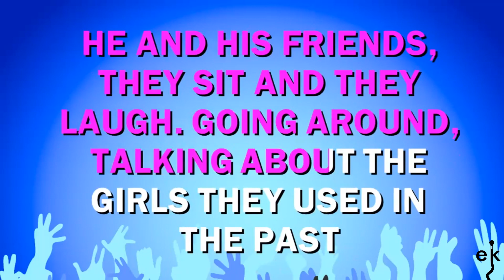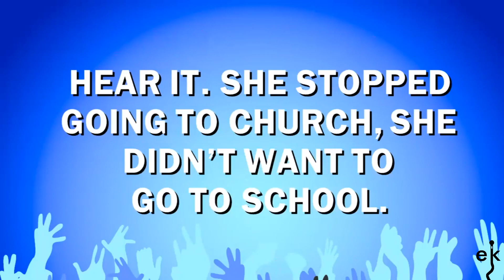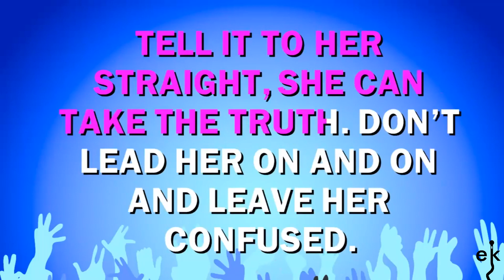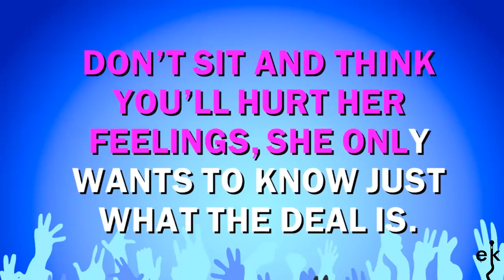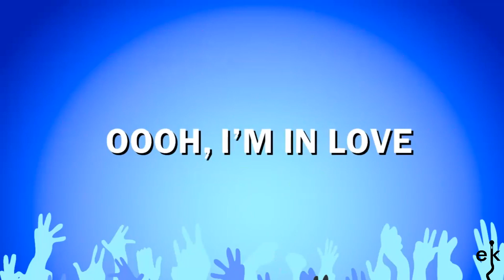Treat Her Like A Lady - Celine Dion (Karaoke Version)